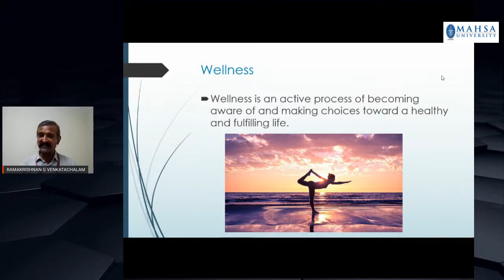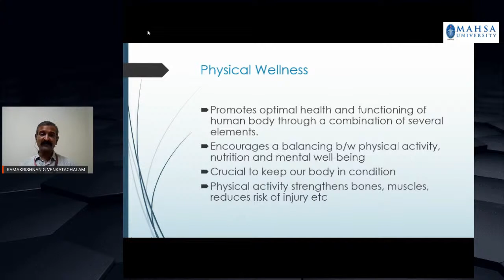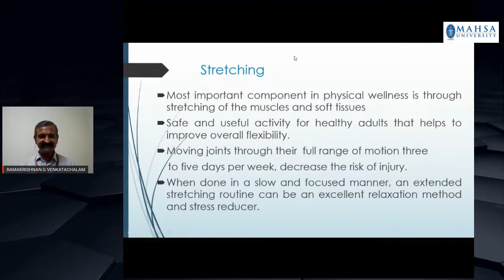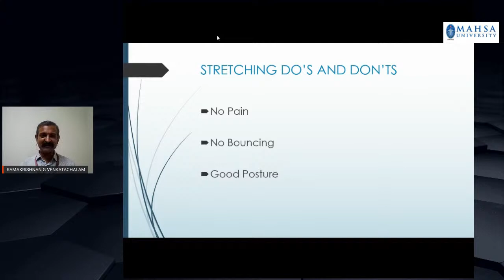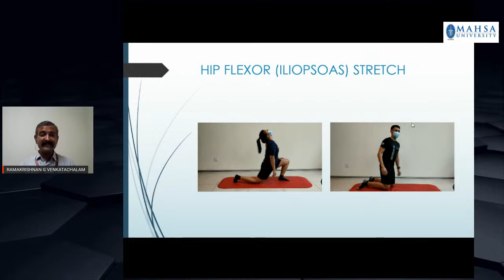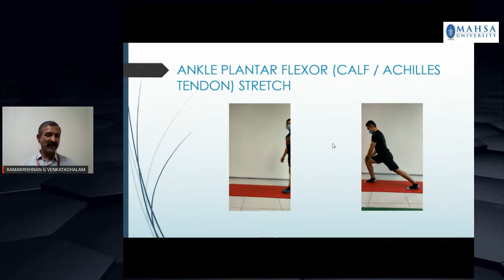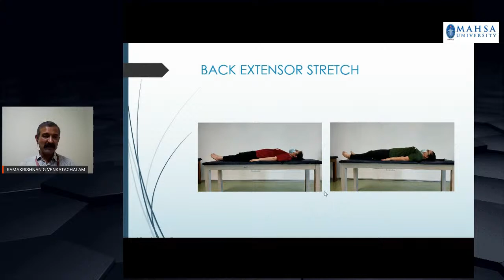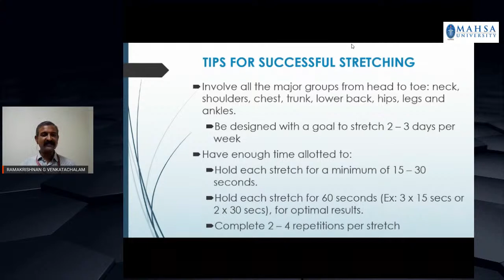Stretch Yourself for Wellness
The School of Physiotherapy, Faculty of Health Sciences, will host a webinar entitled “Stretch Yourself for Wellness. Want to know more about how Stretching can help promote wellness? Hear from our faculty lecturer, Mr Ramakrishnan LIVE on MAHSA University's FB.